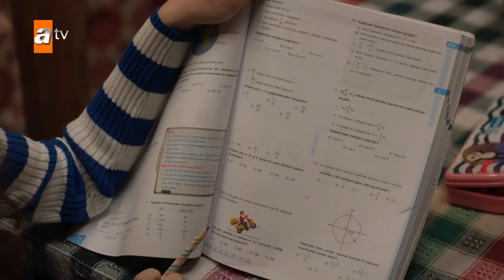Lidya, Ömer'in lafına hem şaşırıyor hem seviniyor - Kardeşlerim 107. Bölüm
Lidya, sırf Ömer'e yakın olabilmek için Asiye'den matematik dersi alır. Asiye ile ders çalışırken Ömer gelir ve çay demlemek ister sırf Lidya sevdiği için...
Kardeşlerim 107. Bölüm Özeti:
“Bize yeni kafa lazım, bu çok dağıldı toparlayamıyoruz!”
Kulüpte kavga eden Suzan ile Şevval, hemen hastaneye götürülürken, Yasmin de şahit olduğu kavganın şaşkınlığını yaşamaktadır. Soygundan kurtardığı bankanın reklam filmi teklifini alan Orhan’ı yalnız bırakmak istemeyen Şengül, karşılaştığı manzaradan pek memnun olmaz. Suzan ile Yaman cephesinde önemli gelişmeler yaşanırken; Oğulcan’ın Elif’in gönlünü kazanma mücadelesi, tüm hızıyla devam eder. Şevval, her daim Eren ailesinin arkasında duran Burak Müdür’le ilgili radikal bir karar alır. Oğulcan ile Ömer, borçlu oldukları Macit’e karşı bir hamle yaparlarken, Ömer başına gelecek olan büyük tehlikeden habersizdir.

Oyuncular:
Celil Nalçakan (Akif), Cüneyt Mete (Orhan), Fadik Sevin Atasoy (Şengül), Ahu Yağtu (Suzan), Simge Selçuk (Nebahat), Yiğit Koçak (Ömer), Su Burcu Yazgı Coşkun (Asiye), Aylin Akpınar (Emel), Cihan Şimşek (Oğulcan), Melis Minkari (Aybike), Lizge Cömert (Süsen), Recep Usta (Berk), Berk Ali Çatal (Tolga), Atakan Özkaya (Sarp Yılmaz), Eylül Lize Kandemir (Yasmin), Şeyma Korkmaz (Süreyya), Yaman (Emre Karayel), Fatma (Ayşe Kökçü).